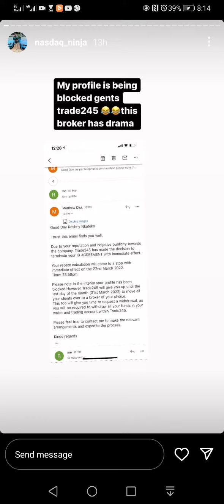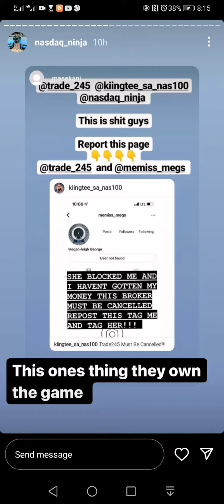Nasdaq ninja vs trade245 broker you are advised run away now! Trade245 will kill your fx business